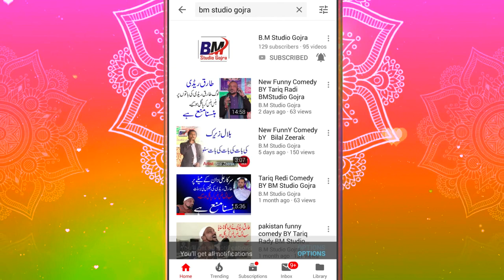Shahid Hussain Shahaid BM Studio Gojra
songs songs,
songs for kids,
songs of 2018,
songs lyrics,
songs for babies,
songs to sing,
songs with bass,
songs to dance to,
songs about jane,
songs about family,
songs about money,
songs about abuse,
songs about weed,
songs about drugs